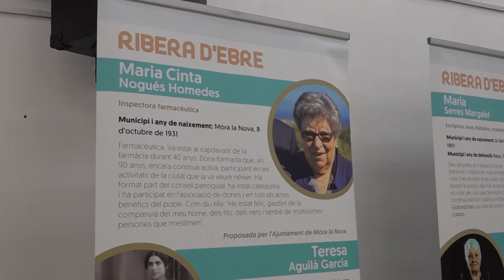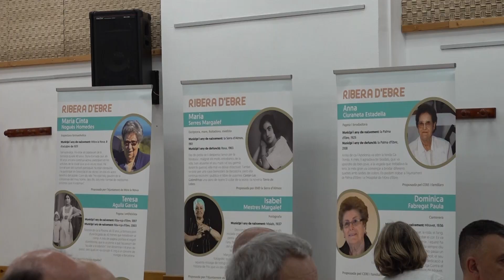La Ribera d’Ebre acull la presentació del projecte ‘Dones rurals, dones de les Terres de l’Ebre’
La Ribera d’Ebre va acollir ahir dijous la presentació del projecte ‘Dones rurals, dones de les Terres de l’Ebre’, que impulsa el departament d’Igualtat i Feminismes de la Generalitat a l’Ebre. Es tracta d’un projecte que ha consistit en la publicació de la biografia de 100 dones ebrenques i l’elaboració d’una exposició al voltant de la seua vida.